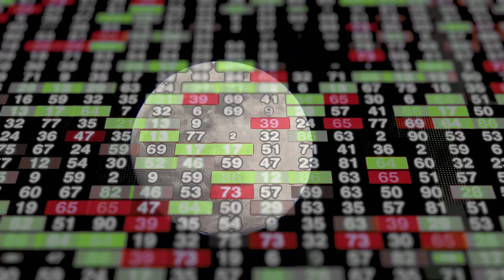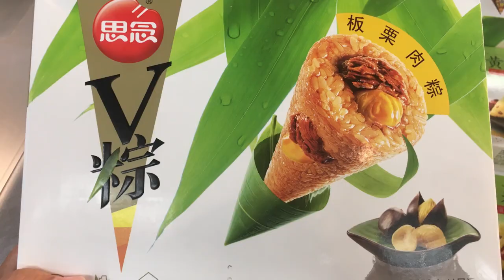Dragon Boat Festival | How China's Folklore became a Public Holiday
God I love Chinese Folklores. Here's how a fairytale turned into a public holiday in China.

A simple click from you but it really helps me with the channel.

My Vlogging Equipment:
Main Camera Sony A7iii
Sony 28-70mm F3.5-5.6 FE
Tamron 17-28mm
Rode VideoMicro Compact On-Camera Microphone
Joby GorillaPod 3K Pro Kit
SanDisk Extreme Pro SD Card
SanDisk Extreme Pro Portable SSD
Neewer Camera Bag

Credits:
SOUND

IMAGE
Water Colour of Qu Yuan
Artist: Courtesy of the collection of the nation palace museum, Taipei, Taiwan, Republic of china